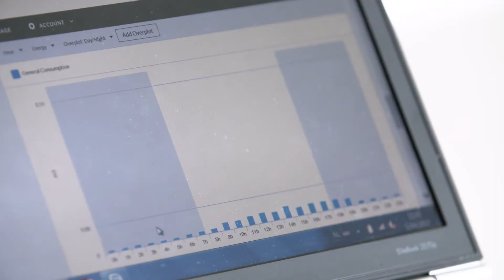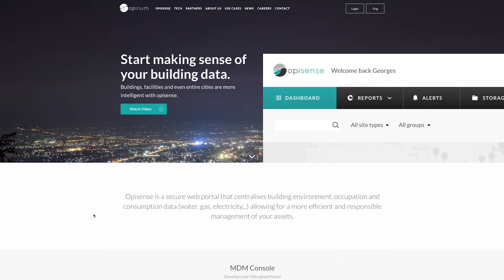Sustainability @AG Real Estate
Sustainability means striking a balance between social responsibility, economic practice and environmental protection. It’s also the wish to change people’s behavior.

Within our company, we encourage this shift in behavior by clear and simple communication. We use measuring tools to translate our corporate actions into concrete results and to raise more awareness among our colleagues as well as among external clients.